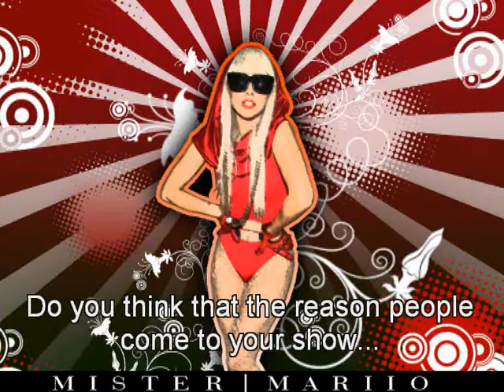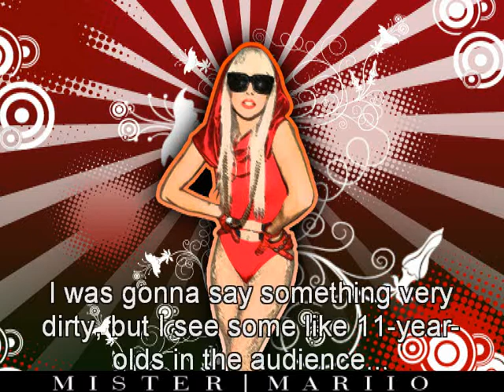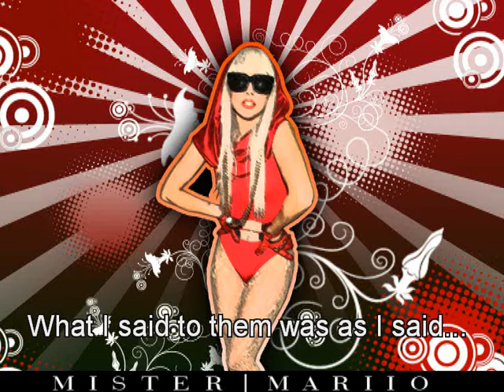LADY GAGA - The Fame Ball Tour 2009 - Vienna/Gasometer - 22/07/2009 - TEIL 2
TEIL 2 der besten Ausschnitte vom Lady GaGa-Konzert, welches am 22. Juli 2009 in Wien im Gasometer B stattgefunden hat.
Ein riesiges Dankeschön an zwei Menschen, die es mir ermöglicht haben, dieses Video fertig zu stellen: Zum einen Danke an ZazaStyle von der ich die Clips zu "Just Dance" und "Poker Face" verwendet habe, und zum anderen Danke an erynnia, für den Videoclip zu "Poker Face (Acoustic).
Alle anderen Clips wurden von mir entweder mit meiner Kamera (Videoclips) oder mit meinem iPhone (Audioclips am Ende des Films) aufgenommen.

Viel Spaß... Cherry Cherry Boom Boom!